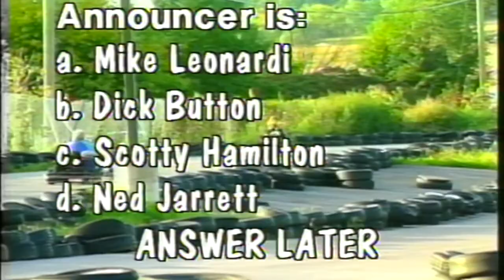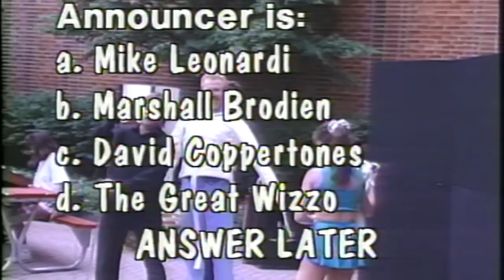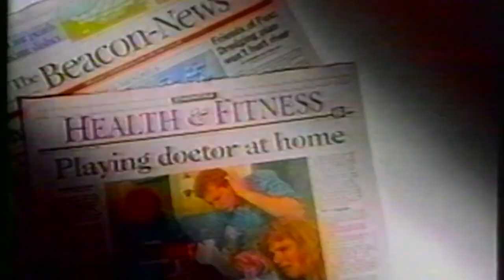Bill Wyatt's Sports Challenge - Best of Bill - Morlock Magic -Dave Wannestadt 11 22 96 Y6S14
Bill Wyatt vs. Morlock Magic - Watch Bill as he attempts to get out of a straight jacket